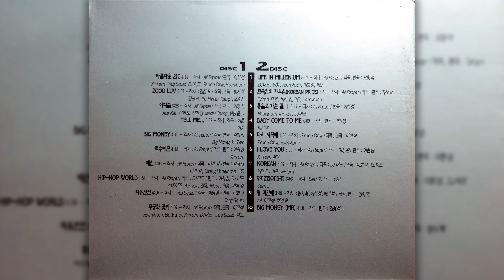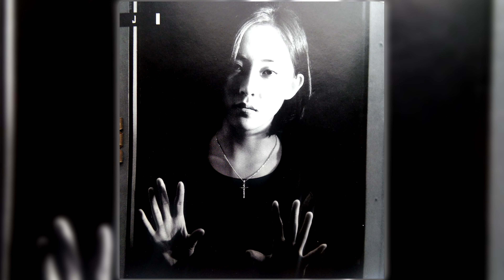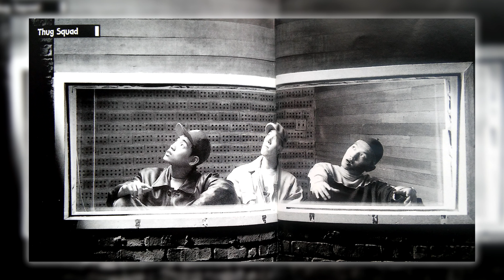2000 대한민국 (신나라) CD.2 - 10 Big Money MR (Instrument)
앨범: 2000 대한민국 (신나라)
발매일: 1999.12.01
장르: 랩/힙합

Various Artists